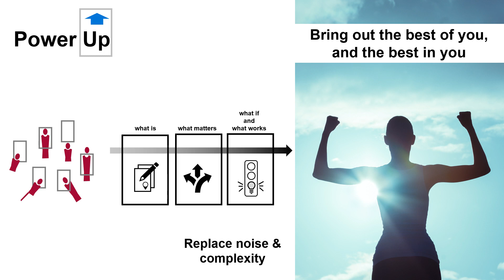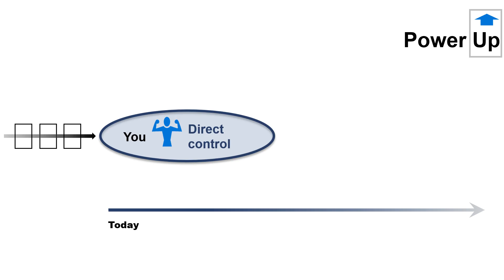PowerUp - Get clarity on what you want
PowerUp is an executive coaching series for leaders who want to get a jump start out of overwhelm and step into the full powerful of their leadership possibility.   This intro video provides a top line view of a packaged, three session coaching series that will create the clarity and confidence to tackle practical, creative or courageous goals.